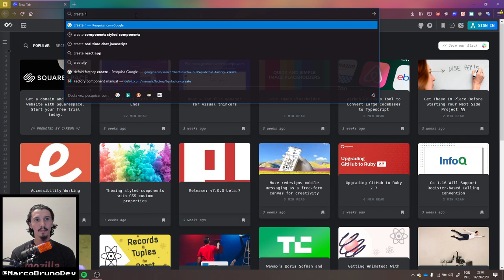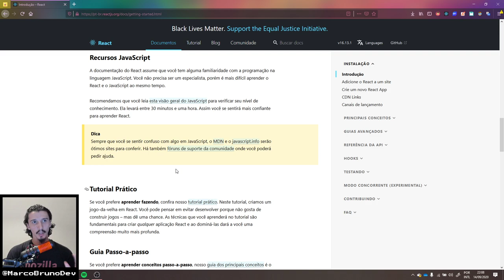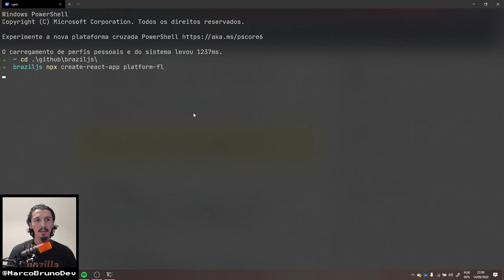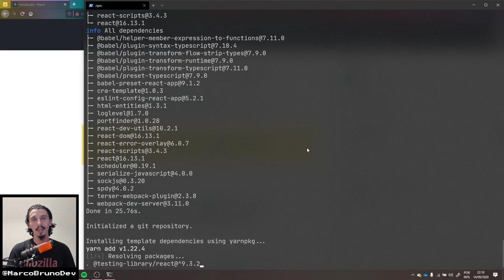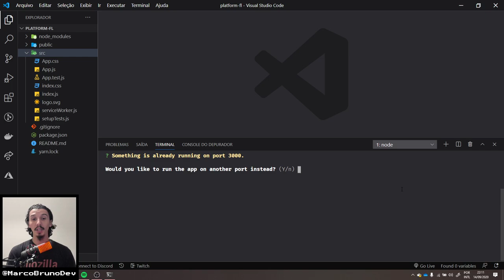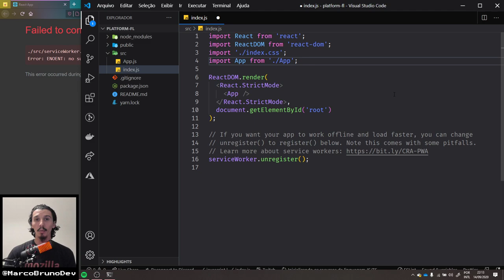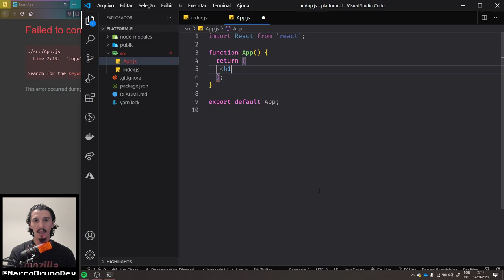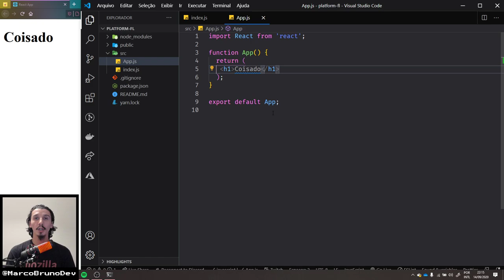Como iniciar um projeto com React #01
Para instalar o NPM recomendo que instale o Node também por esse

Contatos:
🐥 Twitter CollabCode: @collabcodetech
👩🏻‍💻 Facebook da CollabCode: /collabcode

TIMECODE:
00:00 Intro
01:34 Criando projeto com create-react-app
04:17 Subindo projeto com yarn start
05:33 Limpar o que não vamos usar
08:13 Consideração finais